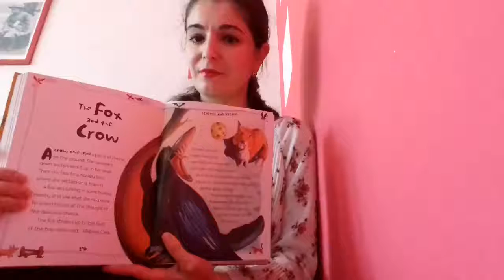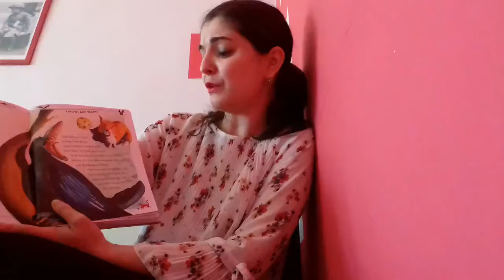Story Time at Pick Me The Fox and the Crow with Miss Alina